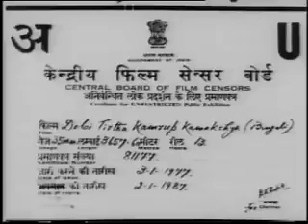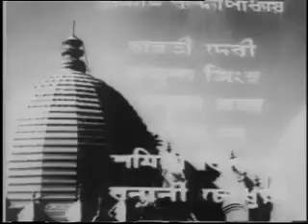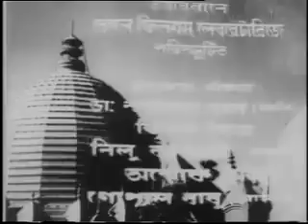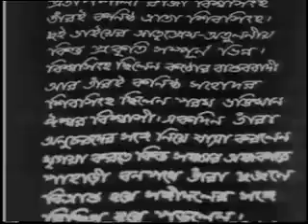দেবীতীর্থ কামরূপ কামাখ্যা।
জয় মা।